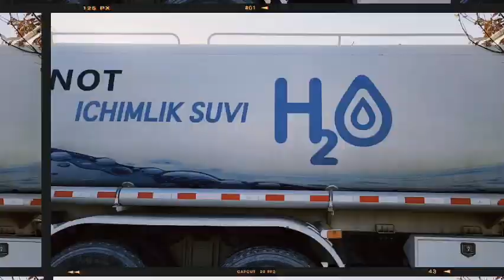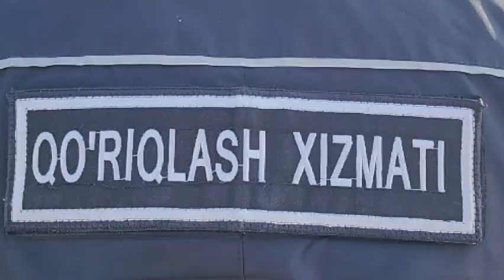Чироқчида Қўмондонлик штаб ўқув-машғулотлари ўтказилди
Чироқчи туманида 28-30-ноябрь кунлари ҳар уч йилда бир маротаба  "Зилзилалар содир бўлганда аҳоли хавфсизлини таъминлаш, улар оқибатларини баратараф этишда бошқарув органлари, фавқулотда вазиятлар давлат тизимига кирувчи хизматлар куч воситаларининг ҳамкорликдаги ҳаракатлари" га бағишланган Қўмондонлик штаб ўқув-машғулотлари бошланди.